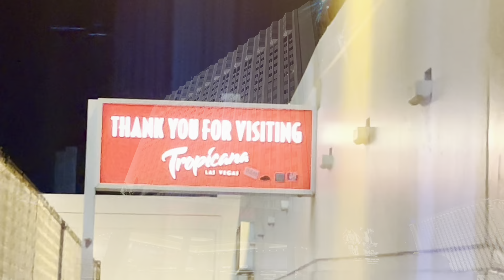LAST VISIT TO TROPICANA BEFORE IMPLOSION. 3/27/24.